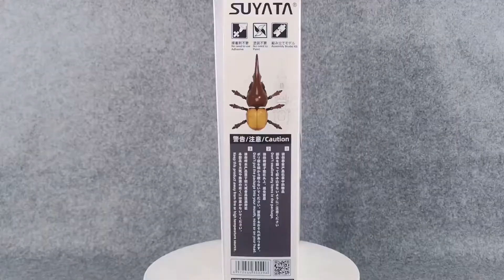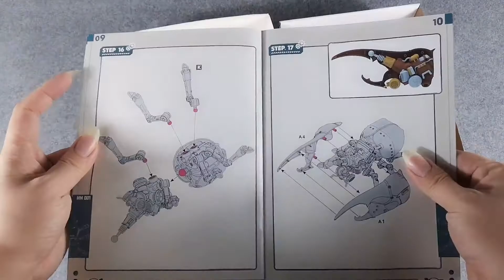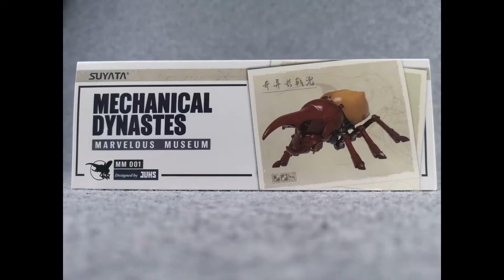SUYATA MM 001自带童年BGM的感觉！塑雅塔 非自然博物馆 奇异长戟兜